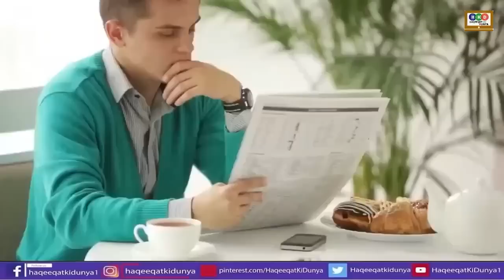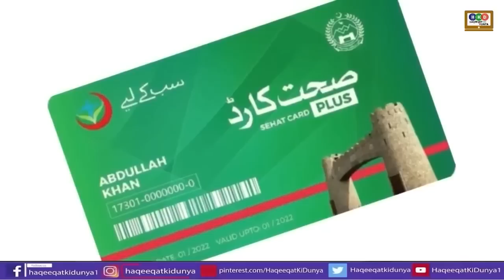Big Defeat Of Shehbaz Sharif & PDM Govt|Imran Khan